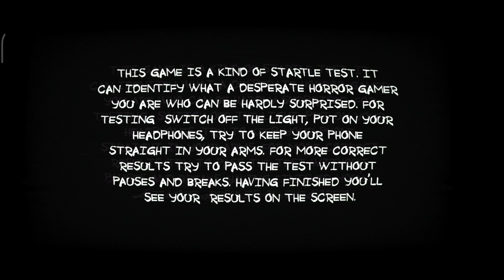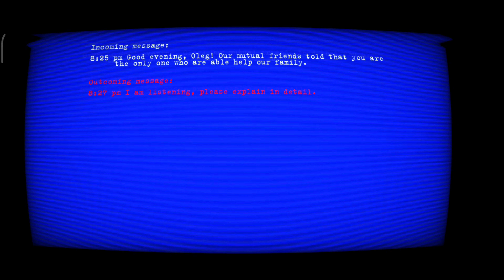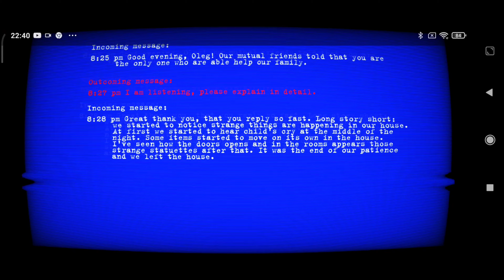PARANORMAL TERRITORY 2 This Thing Is Creepy in the House WHAT DOES IT WANT FROM ME?